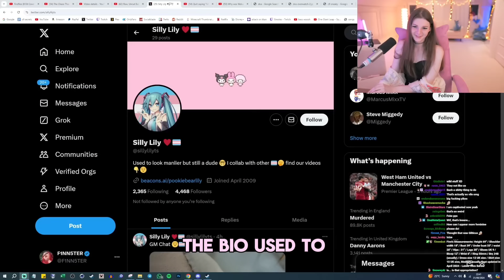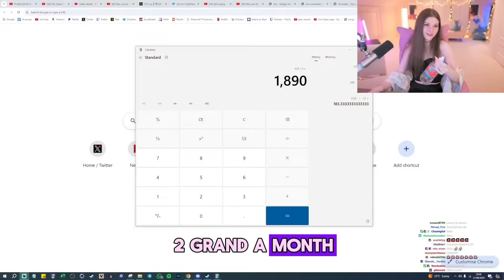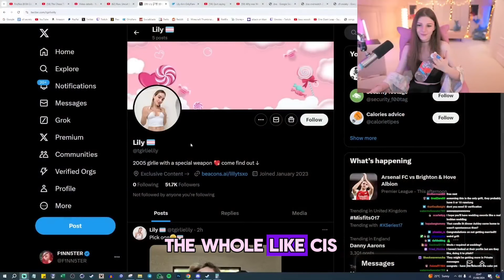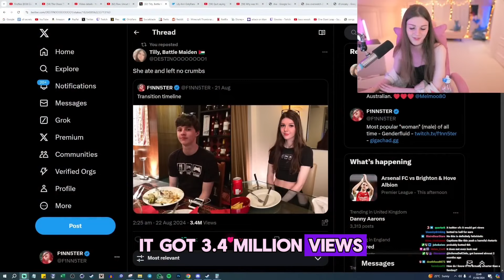F1nn5ter EXPOSED fake trans CLOUT CHASERS…